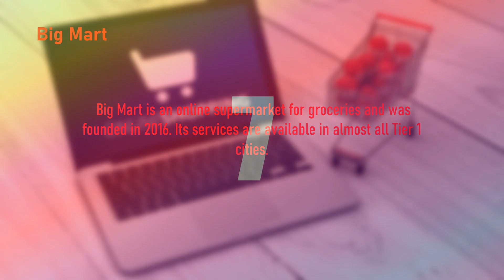Top 10 Grocery Delivery Apps In India | Buy Grocery Online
Here is a list of top 10 Grocery apps in India.

Dmart has an app from where you can order grocery. Its services are available in Mumbai, Navi Mumbai, and Thane currently.
Foodzu is a Bangalore based online grocery delivering company. Its services are available online in Bangalore currently.
Big Mart is an online supermarket for groceries and was founded in 2016. Its services are available in almost all Tier 1 cities.
Nature's Basket is a chain of retail stores focused in gourmet food, founded in 2005. It is delivering in Mumbai, Pune, and Bangalore.
You can also order grocery from PaytmMall which is owned by Paytm. It delivers only in a few Tier 1 cities.
Spencer is India’s first Omni-channel retailers operating primarily in the food and grocery segment. It is delivering in Kolkata, Gurgaon, South Delhi, Dwarka, Noida, Hyderabad, Sikandarabad & Chennai.
Flipkart Supermart store is owned by Flipkart for online grocery shopping. Its most famous offer is Buy Grocery at Rs. 1. Its services are available in almost all Tier 1 cities.
 Amazon Pantry is owned by the Ecommerce giant Amazon and offers groceries at best prices. Its services are available in Bengaluru, Delhi-NCR, Mumbai, Hyderabad and a few other cities.
Grofers was founded in December 2013 and is based out of Gurugram. Its services are available in almost all Tier 1 and Tier 2 cities.
BigBasket was founded in October 2011 and is headquartered in Bengaluru. Its services are available in almost all Tier 1 and Tier 2 cities.